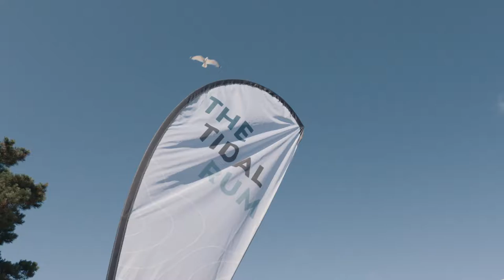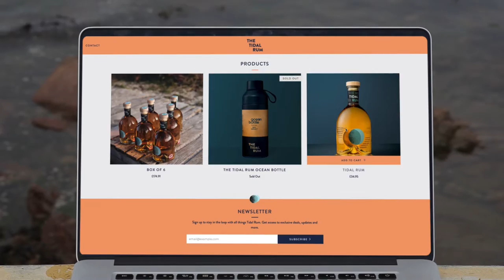Tidal Rum SEEDRS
The Tidal Rum and The Shorts Boy Distillery is now open to public investment
- Infused with Pepper Dulse foraged in Jersey during spring tides.
- Market is growing by 50%
- Launched our first product in late summer 2019
- Sold over 10k bottles
- Listed in 25 supermarkets locally including COOP
- Stocked across UK and Channel Islands incl. Daylesford, The Atlantic Hotel & Michelin Starred Cornerstone
- Digital audience grown to 15k+